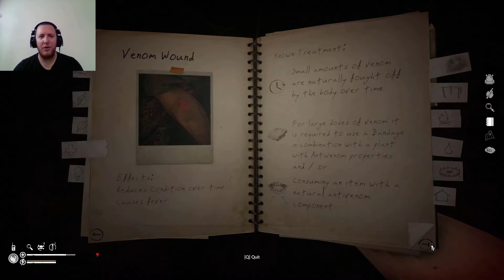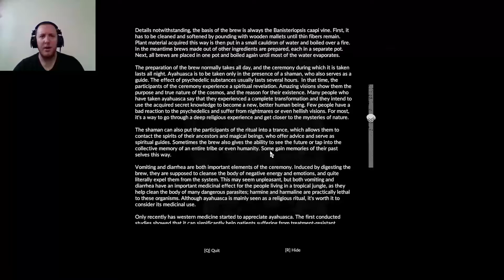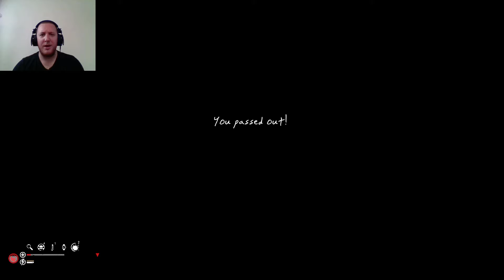Green Hell | Part 3 | I DIED ON THE FIRST DAY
green hell pc gameplay

hello and welcome back to green hell
the full game is here but i can't play it, it's not my kind of games because i died on the first day :(
watch how i can't survive in the jungle